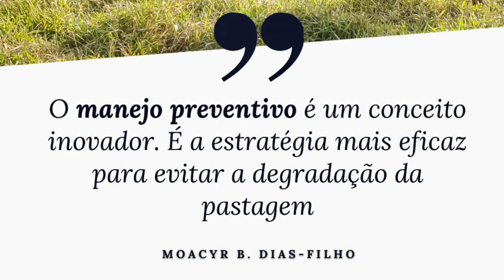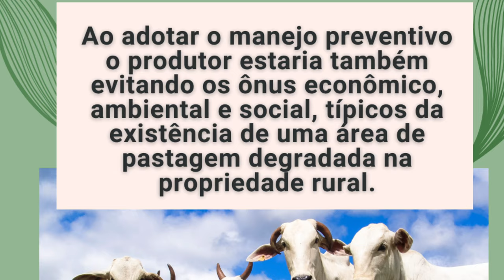Manejo preventivo em pastagens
Vídeo bem curtinho da série "Minuto de prosa", com o pesquisador da Embrapa Amazônia Oriental, Moacyr Bernardino Dias-Filho, contendo informações importantes sobre o manejo preventivo em pastagens.